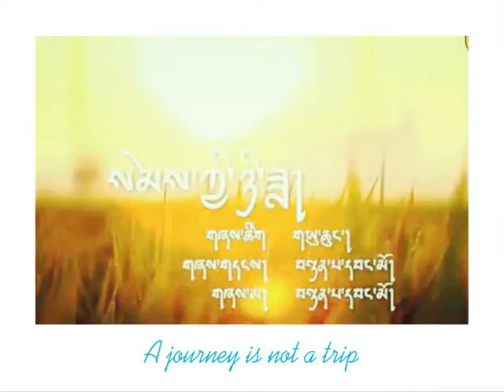Tibetan new song 2017